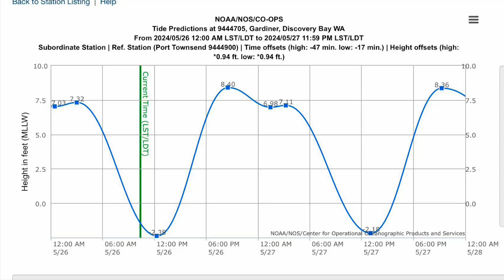Rico’s First Introduction to Boat Trailer Beach Area.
Today it was lightly raining when I went out in the morning to get Rico ready for his first Beach Area visit.  I decided that it was not raining enough to abort this planned visit.

When we got to the parking lot, we unloaded and just allowed Rico to explore the upper parking lot.  When I got to the area just next to the little path down to the actual beach, I noticed that he was “stomping” his rear feet.  This was my signal that he was nervous and not yet ready!!!

So we just continued our exploration and allowed him to check out the Porta-potty which he did NOT use this time.  He has only ever used it once, but I will continually allow him the opportunity to use it as much as I can.

Another fairly new thing is the retractable leash (lead) which I have only used with him once before.  I was thinking that this sort of 16 foot leash would be great for the very short and somewhat steep path down to the actual beach.  I had planned to have my hubby hold Rico by the short lead at the top of the path while I carefully got to the bottom of the path with the leash stretched out.  After I was reliable standing at the bottom of this path, it was my plan to give Rico some signals to “come one down!!!”  Due to his nervousness, I will reserve this for when (and if) he is ready to do some actual beach walking.

Our next visit will be when the tide is low and the forecast is NICE.  What a difference low tide makes!!!  There was practically no beach yesterday at a higher tide!!!

I have a 6 month probationary period before my “exception” to the “NO LIVESTOCK Rule” is reevaluated. I am thinking there might be more than a few folks who voted against allowing my alpacas might be ready to “pounce” on their opportunity to reinstate the original Rule!!! Some folks just don’t like to make exceptions to rules for any reason!!! I was so overjoyed that the Board of Trustees heard my request and barely got an affirmative vote for me and my boys!

Getting my boys happy on the beach will be my number one endeavor.

I also am planning to make a special pen in their pasture to accommodate an Alpaca Yoga Class where the boys or one boy can be inside the pen and just roam around the participants and even eat from treat bowls that are laid out on their yoga mats!!!